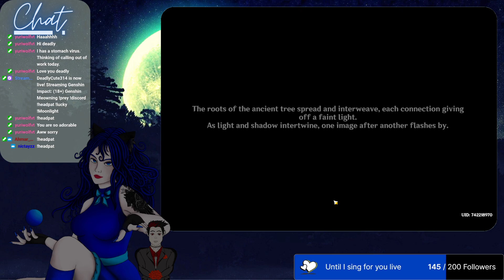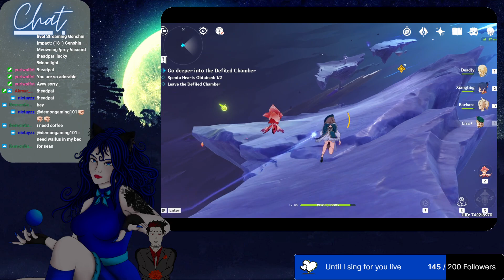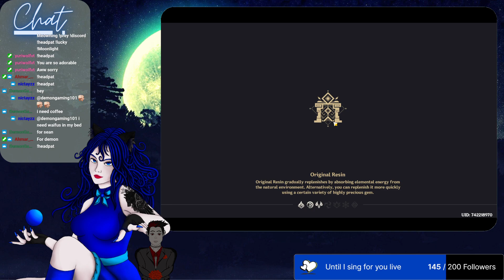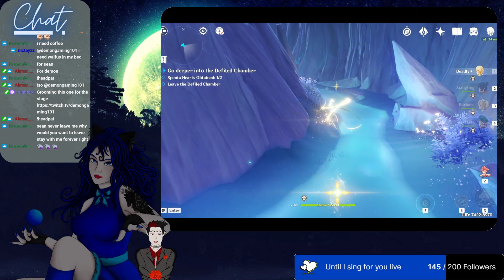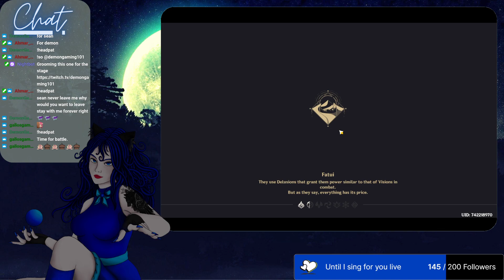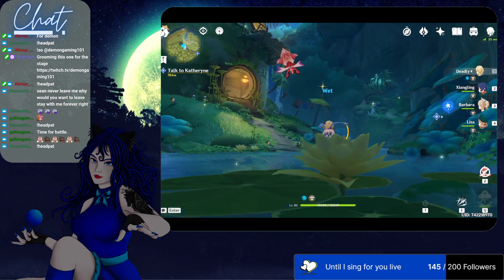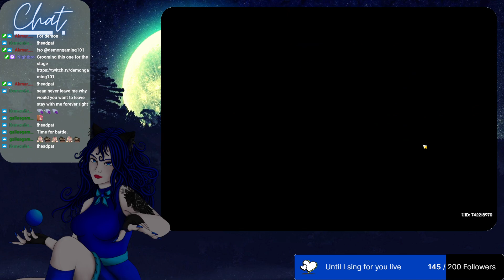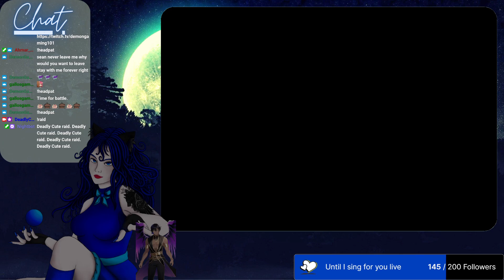(18+) Genshin Meowning !prey !discord !headpat !lucky !Moonlight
The end of stream.